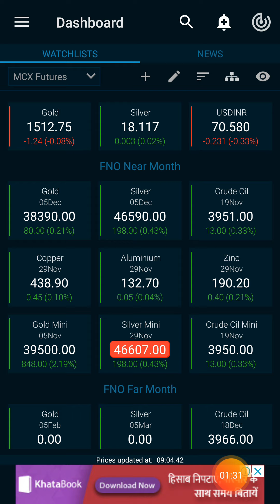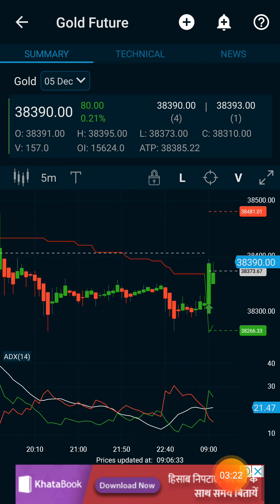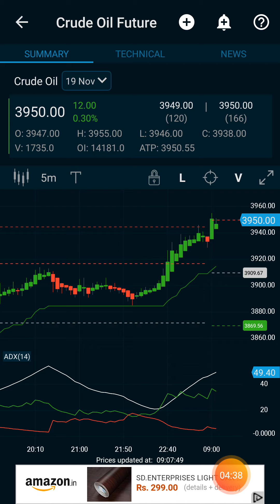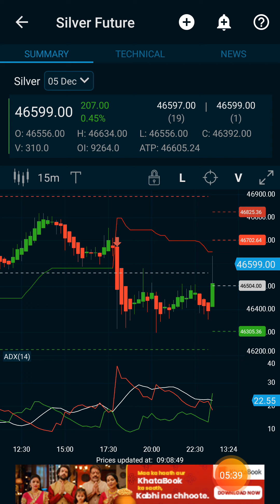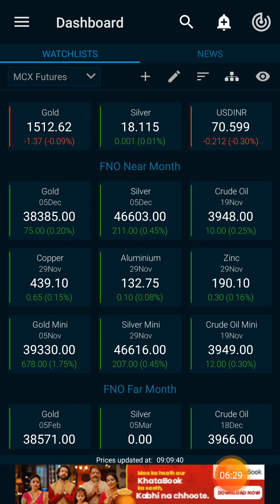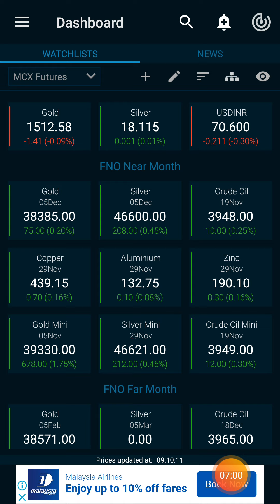100%jackpot crudeoil, gold,silver live intraday tricks/15 min breakout strategy/Tamil for beginners